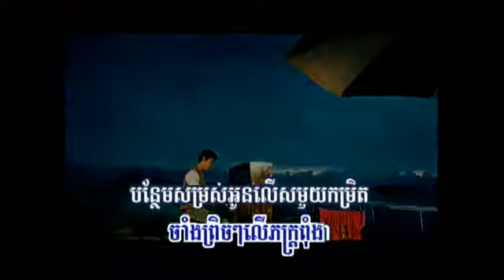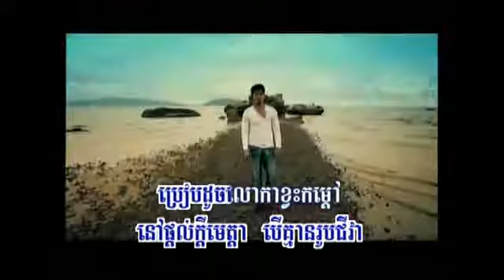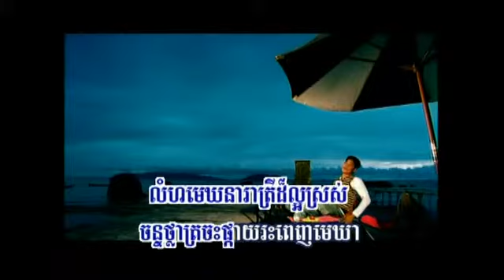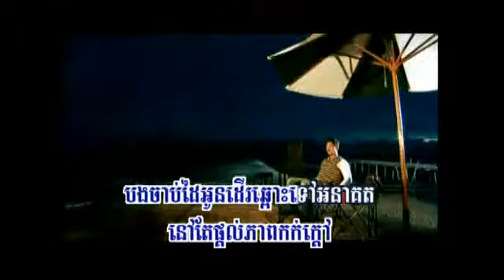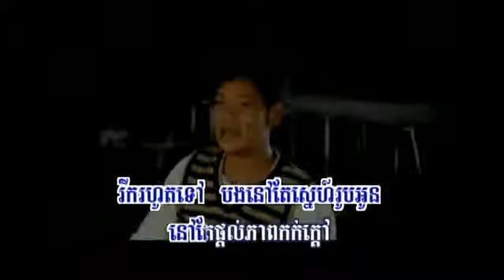Sovat - Songkem Ban Jab Dai Oun